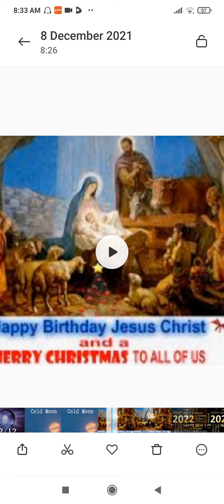Happy New Year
12 -12 portal

New Year

Chrismas.   hands of jesus

Meditation Classes (guided meditation)

Pendulum Dowsing

Navratri Meditation

Reiki Tips For Beauty

Shalvik Mantra Healing

Angel Meditation

Sawan Meditation

karmic Healing

Free Money Healing

Angel Therapy

For reiki tips

For reiki symbol meditation

If u have no time or any problem  to do reiki don't give up use

For free healing

For free attunments

Tarot Classes

Affirmation classes

For any inquiry or my paid courses what's up me 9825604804

My paid courses

For tarot cards

Reiki In Home

Vishnu Lakshmi ji Meditation